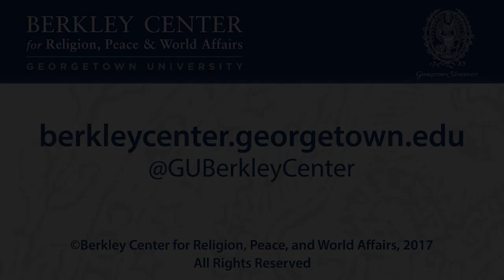Theology Without Borders - World Christianities: the Emergence of a Truly Global Church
March 31, 2017 | World-renowned Georgetown professor Peter Phan has spent his career exploring a range of theological questions, and the two-day "Theology Without Borders" event celebrated his influence and legacy. Featured panelists addressed some of the most significant challenges Phan's scholarly work has examined: How should we understand religious pluralism and how does it benefit society? How do we best live out our religious identities and beliefs while engaging in interreligious dialogue and cooperation? What have been the historic contributions of Catholicism to social justice and what are the most pressing challenges facing Church and world alike today? How does religion treat matters of death and the soul? How should we best understand how Christian communities across the globe have emerged as a truly global church of diverse churches?

Phan was born in Vietnam and emigrated as a refugee to the United States in 1975. Presently, he is Ignacio Ellacuría Chair of Catholic Social Thought at Georgetown University and is the founding director of the Graduate Studies Program in Theology and Religious Studies. Prior to his role at Georgetown, he served as president of the Catholic Theological Society of America and taught at a variety of universities. In 2010, Phan was awarded the John Courtney Murray Award for outstanding achievements in theology, and in 2015, he was elected president of the American Theological Society. To date, Phan has authored and edited over 30 books. A range of expert panelists at the "Theology Without Borders" event will discuss this impressive body of work, and the conference will conclude with a response from Peter Phan, followed by audience Q&A.